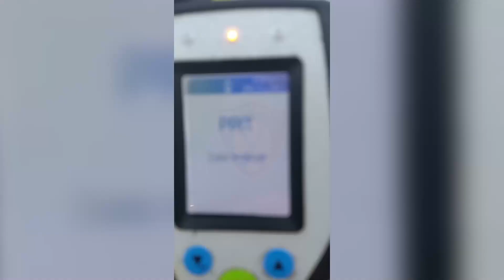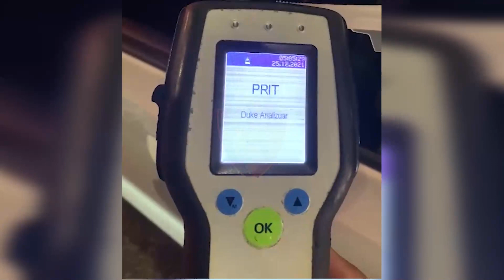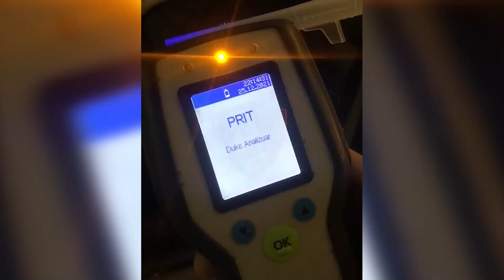Drift në sheshin 'Nënë Tereza' dhe gara shpejtësie me mjete luksoze, ‘Rrugorja’ ndëshkon shoferët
14 drejtues mjetesh luksoze janë ndëshkuar me gjobë nga 5.000 deri në 20.000 lekë të rinj secili, për xhama të zinj, modifikim targash dhe mangësi të theksuara në dokumentacion.